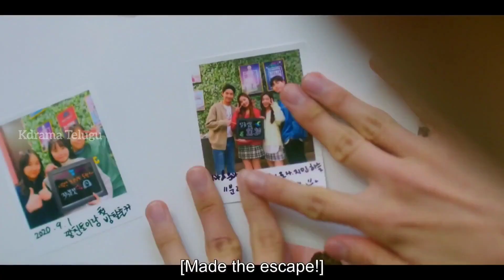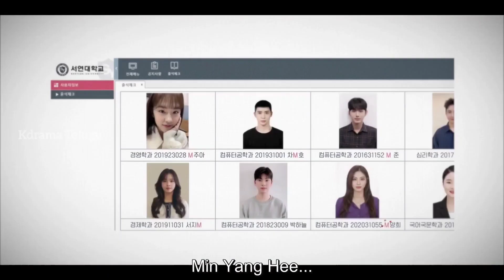"Dear.M" Part 2 kdrama explained in Telugu, beautiful college love story తెలుగు లో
kdrama explained in Telugu
Dear M kdrama in telugu
movies explained in telugu
telugu lo
new Korean drama explained telugu
Korean drama Telugu explanation
latest drama explained in Telugu
kdrama telugu lo